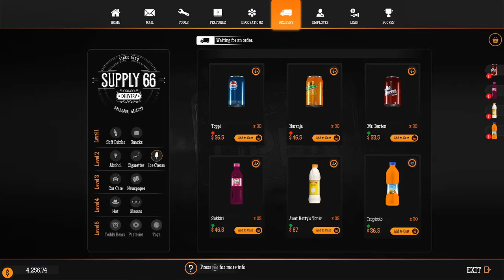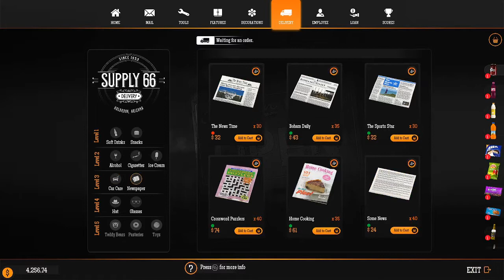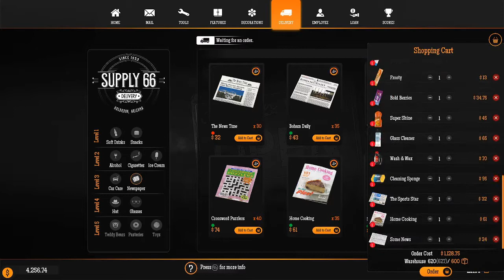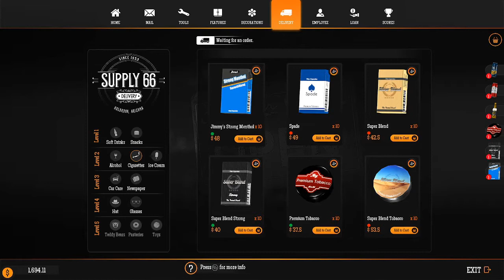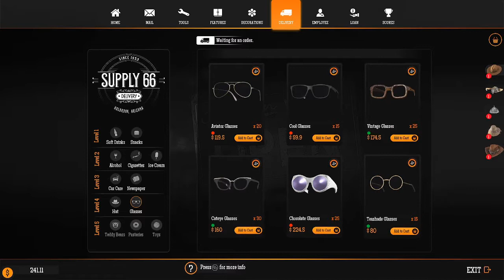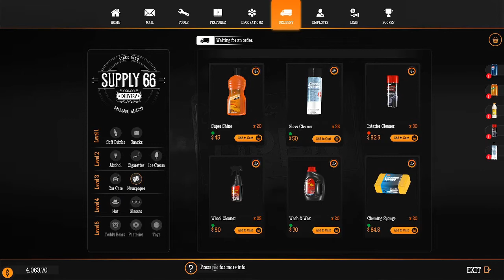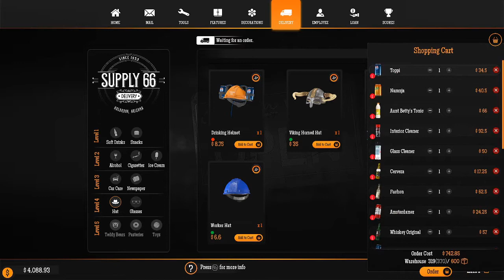Gas Station Sim, Part 14, Robbery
We have been robbed! I only stepped away for like 5 minutes!